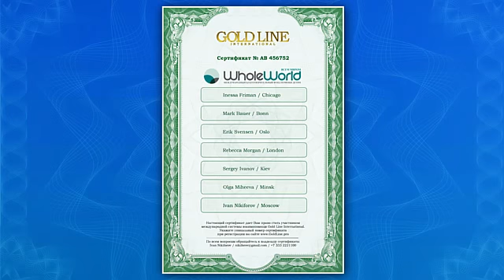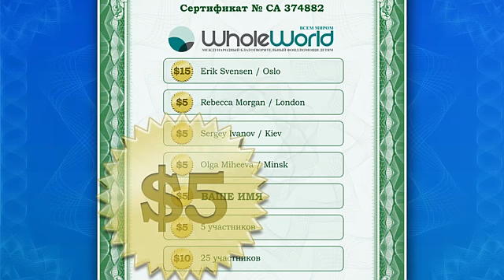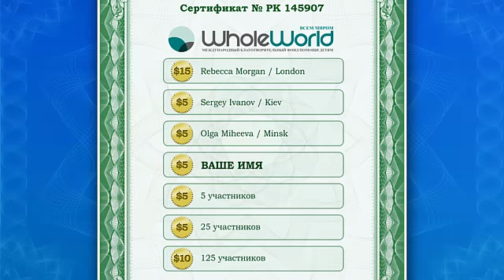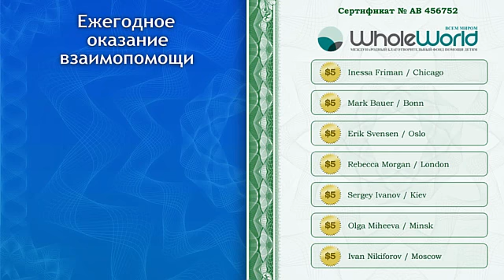Презентация системы Gold Line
Посмотрите как работает система Gold Line International и узнайте как люди со всего мира будут оказывать Вам финансовую помощь!

Gold Line International - Самый перспективный проект нашего времени, который стартовал в ноябре 2011 года, и на текущий момент собрал более 430 000 участников, на ноябрь 2012 выплачено участникам системы более 4 миллионов долларов. Недавно открытый фонд помощи детям собрал уже почти 30 тыс долларов.
Доходы, получаемые Вами от участия в Системе, являются не единовременными, а регулярными и постоянно растут,

Все вопросы в Skype: fx4expert